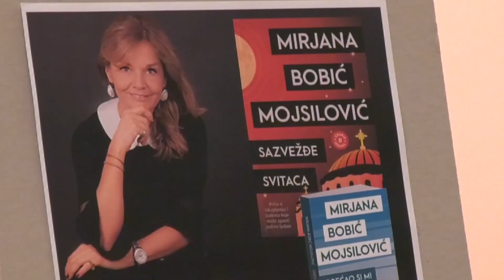М Бобић Мојсиловић 8 11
Гост библиотеке „Љубиша Р. Ђенић“ у Чајетини била је синоћ Мирјана Бобић Мојсиловић. Поред промоције романа „Сазвежеђе свитаца“, посетиоци су уживали и у поезији ове свестране  списатељице, као и у музичком колажу одабраних песама које је извео на гитари Жељко Димитријевић Банат.